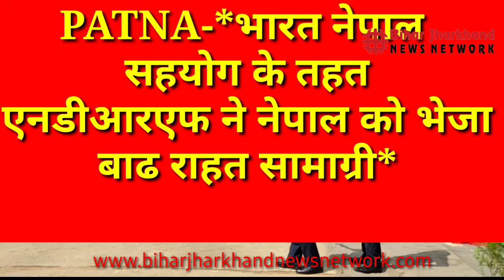*भारत नेपाल सहयोग के तहत एनडीआरएफ ने नेपाल को भेजा बाढ राहत सामाग्री*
भारत सरकार के पहल पर भारत नेपाल मित्रता को और प्रगाढ़ करने के उद्देश्‍य  से बाढ़ राहत समाग्री से भरे 28 ट्रक की  खेप को 9वीं बटालियन एनडीआरएफ बिहटा, पटना (बिहार) से दिनांक 20 अगस्‍त 2021 को रवाना किया गया । जो आज नेपाल को सौंपा जायेगा। इस राहत समाग्री को भारत-नेपाल सहयोग के बैनर तले नेपाल भेजा गया। बिहटा स्थित एनडीआरएफ कैम्‍प से राहत समाग्री से भरे ट्रकों के काफीले को 9वीं बटालियन के कमाण्‍डेंट श्री विजय सिन्‍हा ने हरी झण्‍डी दिखाकर रवाना किया। उन्‍होने बताया कि भारत सरकार के पहल और दिशा निर्देश पर एनडीआरएफ ने फैमिली रिज टेंट, प्‍लासिटक सीट, सिंथेटिक स्‍लीपिंग मैट आदि से भरे 28 ट्रक को नेपाल के लिए रवाना किया गया।

कमांडेंट 9 NDRF ने बताया कि नेपाल हमारा हमेशा  से मित्र राष्ट्र रहा है, वर्तमान के बाढ़ से प्रभावित नेपाल को सहायता पहुंचाने और  मुश्किल समय में नेपाल के साथ दृढ़ता के साथ खड़े रहने की अपनी प्रतिबद्धता को दर्शाने के लिए यह राहत सामग्री नेपाल की जनता के लिए भेजी जा रही है जिसे भारत नेपाल सीमा पर रक्सौल में आज नेपाल को सौंपी जायेगी जिसमें कुल 12 हजार  बाढ़ राहत समाग्री  भेजी गयी है।